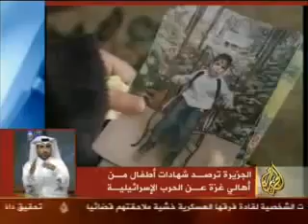Palestinian Girl a Victim of Israeli crimes Against Humanity!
Gaza Israel's Crime Against Humanity

This Palestinian Girl a Victim of Israeli crimes

To: President and Member States of United Nations General Assembly
PETITION

The Creation of a Special Tribunal to try Israeli War Criminals

Recalling that Israel was created by virtue of a General Assembly Resolution in 1947 against the wishes of the indigenous population of Palestine;

Recalling that the creation of Israel was achieved through the ethnic cleansing of the indigenous population, which resulted in the creation of the Palestinian refugee problem, and that more than half of the population of 1.5 millions of the Palestinian Occupied Territory called the Gaza Strip are Palestinian refugees who have become, with the other civilian population, victims of the recent Israeli aggression on the Gaza Strip;

Noting that the UN Human Rights Council, in its ninth Special Session, has adopted on 12 January 2009, a resolution on the grave violations of human rights in the Occupied Palestinian Territory including the recent aggression of the occupied Gaza Strip in which it strongly condemned the ongoing Israeli military operation which had resulted in massive violations of human rights of the Palestinian people and systematic destruction of the Palestinian infrastructure; and decided to dispatch an urgent independent international fact-finding mission to investigate all violations of international human rights law and international humanitarian law by the occupying power against the Palestinian people throughout the Occupied Palestinian Territory(United Nations Press Release of 12 January 2009, Human Rights Council, ROUNDUP);

Recalling that Israel has in the past refused to cooperate with similar fact-finding commissions or even give them visas to enter;

Recalling Article 22 of the Charter of the United Nations

Recalling further the Advisory Opinion of the International Court of Justice of 9th July 2004 on the Legal Consequences of the Construction of a Wall by Israel, the occupying power, in the Occupied Palestinian Territory, in which the Court emphasized the special responsibility of the General Assembly for the Question of Palestine;

The undersigned NGOs and individuals

Call upon the General Assembly to create a special international tribunal to try Israel, its political and military leaders, for such crimes in violation of international law, human rights law and international humanitarian law in the Palestinian Occupied Territory of which they may be charged.

Sincerely,